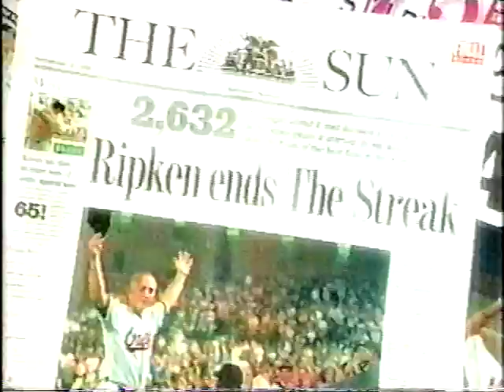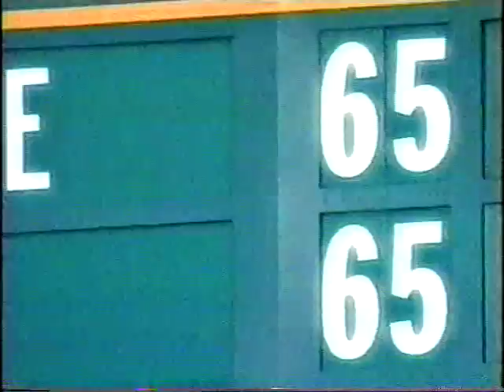1998 ESPY Awards - Mark McGwire & Sammy Sosa